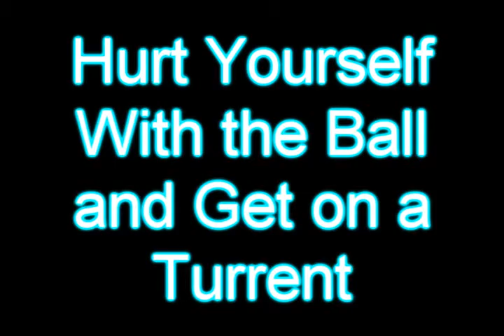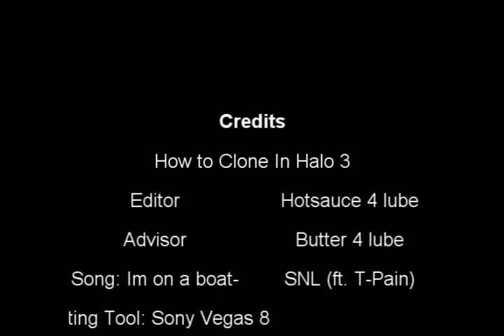how to clone in halo 3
cloning